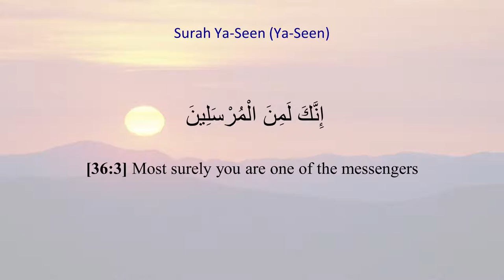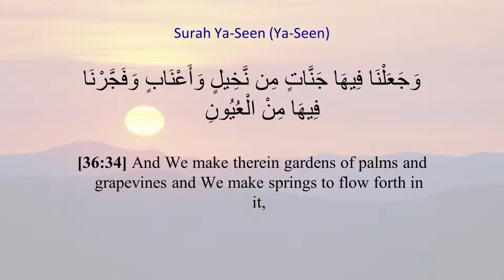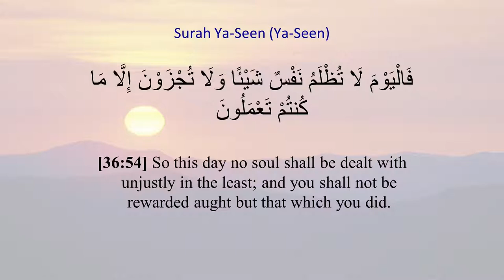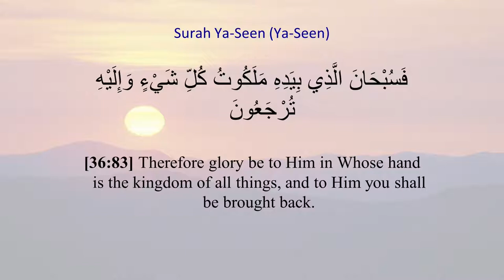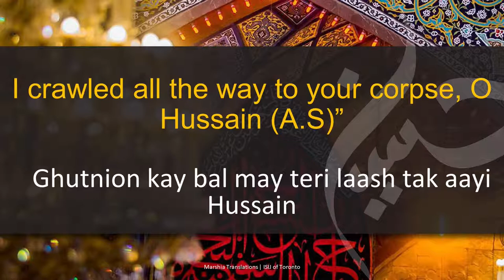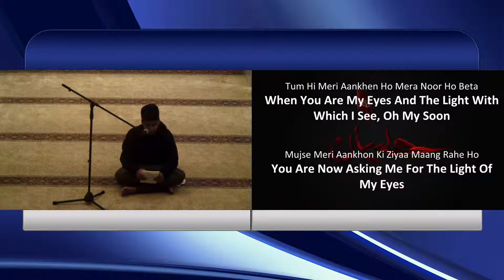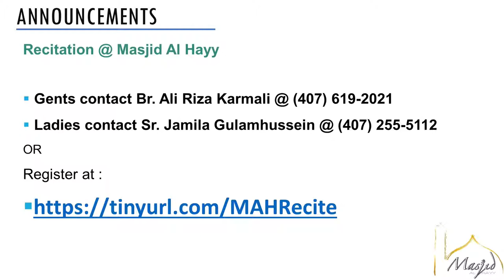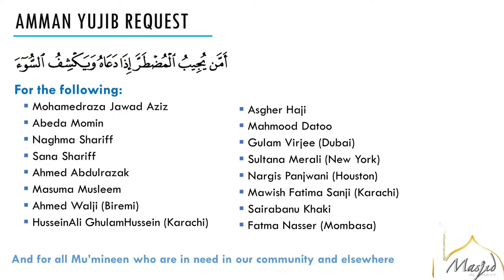Wafat Imam Musa Kadhim (as) | Sayed Shabbir Kirmani | 25 Rajab 1442 AH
Topic: Fortifying The Ja'fari School: 'Invaluable Lessons on Patience & Success from the Tyrants Dungeons'

Live Stream from Masjid Al Hayy, Sanford, Florida.